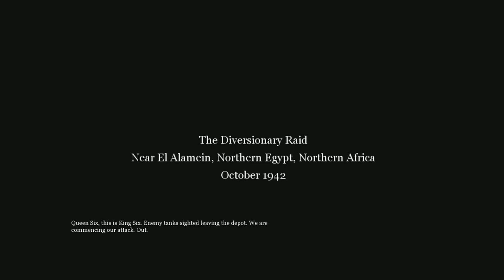Call of Duty 2 Back2Fronts Veteran Gameplay - The Diversionary Raid